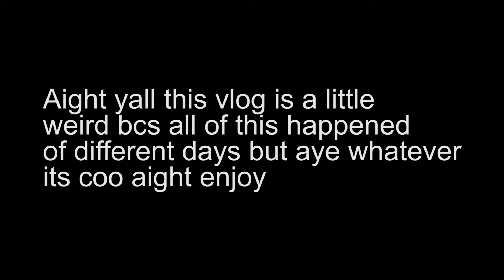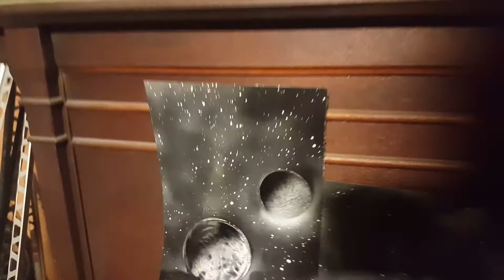DID I JUST EXPOSE SOMEONE?! vlog 6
wassup yall so this is a trashy vlog but aye man yolo, anyways this is just me with some homies so yeah. Next vlog will be Post Malone! That's all ok bye